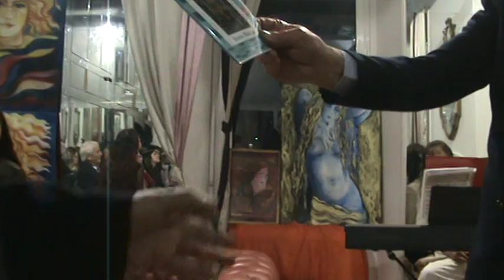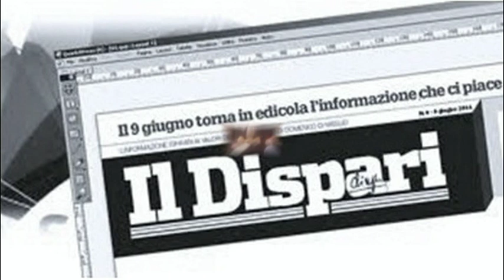Video 21 Premiazione 11a edizione OTTO MILIONI - Chiara Pavoni